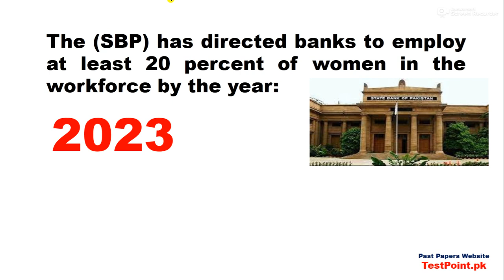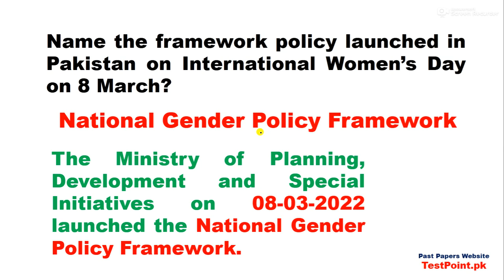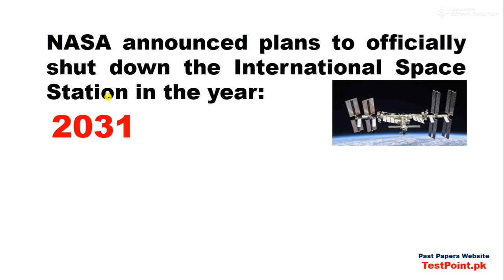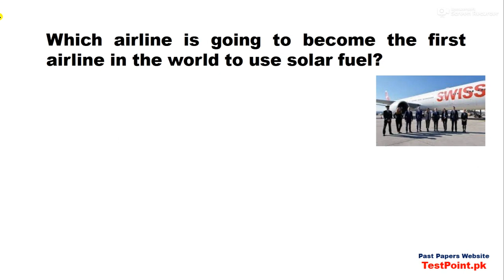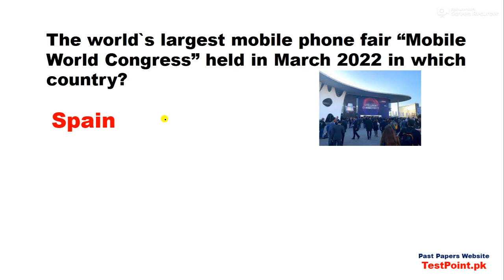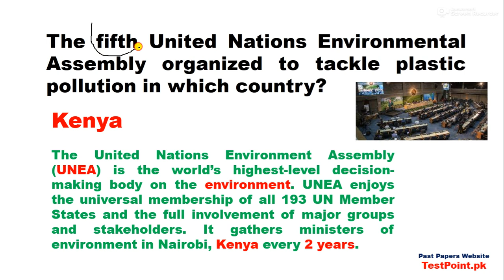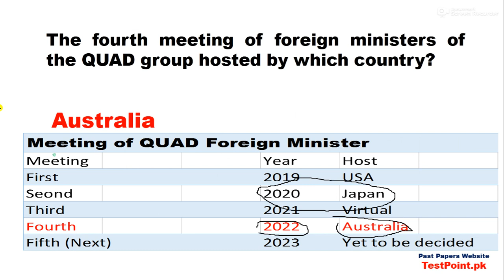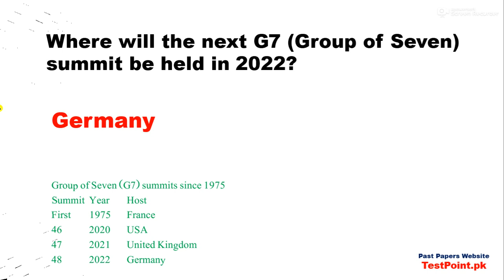Newest Current Affairs Second Week March 2022 with PDF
A Bangladeshi environmental lawyer Rizwana Hasan has been selected for the International Women of Courage (IWOC) Award for 2022.

U.S. President Joe Biden in March 2022 imposed an immediate ban on Russian oil and other energy imports in retaliation for the invasion of Ukraine.

The Mobile World Congress is an annual trade show organised by GSMA, dedicated primarily to the mobile communications industry.
The recent fair took place from 28 February 2022 to 3 March 2022 in Barcelona.

Quad or Quadrilateral Security Dialogue (QSD), is an Inter-governmental security forum between the United States, Japan, Australia and India.

The United Nations Environment Assembly (UNEA) is the world’s highest-level decision-making body on the environment. UNEA enjoys the universal membership of all 193 UN Member States and the full involvement of major groups and stakeholders. It gathers ministers of environment in Nairobi, Kenya every 2 years.

Farhad Zaidi had been the president of The All Pakistan Newspapers Society (APNS) and vice-president of Arts Council of Pakistan Karachi. He had also served as the managing director of PTV and an editor of a local newspaper.

SWISS will become the first customer of Solar Kerosene in 2023.
Swiss International Airlines was established in 2002.

Extreme climatic conditions are threatening the food security in South Asia with escalated floods and droughts making India and Pakistan the most vulnerable to climate change, cautioned the latest IPCC report released.

The Intergovernmental Panel on Climate Change is an intergovernmental body of the United Nations responsible for advancing knowledge on human-induced climate change.

World Obesity Day is observed globally on 4 March as of March 2020 with the view of promoting practical solutions to end the global obesity crisis.

   International Current Affairs March 2022, International Current Affairs for FIA Test 2022,
   Most Repeated Current affairs in PDF,
   2022 Most Repeated Current Affairs,
   current affairs download in pdf,
   current affairs previous month,
   Pakistan Current Affairs MCQS Fpsc Kppsc PMS CSS Ppsc ,
   Current affairs with details,
   Most Important Current Affairs Month of January 2022,
   50 Important current affairs month of January 2022,
   100 most impotent current affairs m/o January 2022,

Govt. Jobs test Preparation,   important Current affairs for Army Test 2022,
Pakmcqs Most Repeated Current affairs in PDF,   important Current affairs for MOF Test 2022,
2021 Most Repeated Current Affairs,   important Current affairs for Sub Inspector Punjab Police Test 2022,
Complete Current affairs 2022,   important Current affairs for Tehsildar Test 2022,
Pakistan & world current affairs,   important Current affairs for Naib Tehsildar Test 2022,
today current affairs,   important Current affairs for Constable Test 2022,
daily current affairs,   important Current affairs for FIA Test 2022,
important current affairs for all test,   important Current affairs for IB Test 2022,
pakmcqs current affairs download in pdf,
Most Important Current Affairs Month of Feb  2022,
50 Important current affairs month of Feb 2022,
100 most impotent current affairs m/o Feb 2022,
Complete Month of  Feb 2022 Current Affairs PDF,
Complete Month of  Feb 2022 Current Affairs,
Top 50 Pakmcqs Current Affairs M/O Feb 2022 PDF,